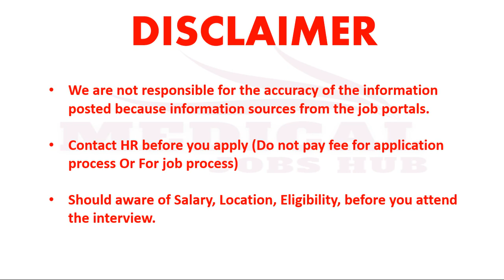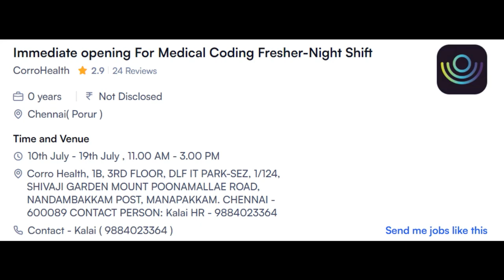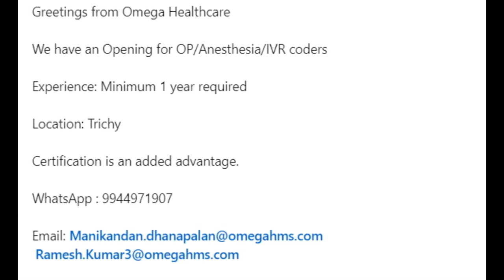MEDICAL CODING - FRESHERS & EXPERIENCE !!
Eugia Pharma Specialties
Google link :